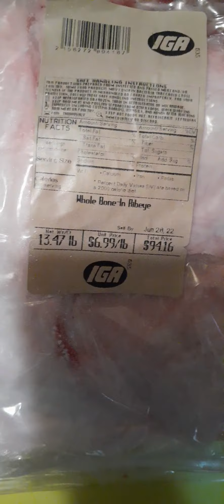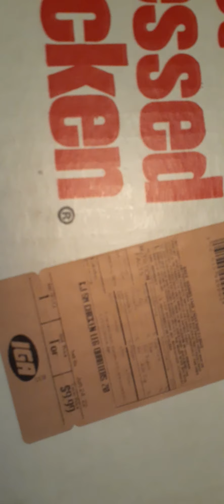WHEN YOU GET HELP? I GET NONE BUT??? I'm not sharing???